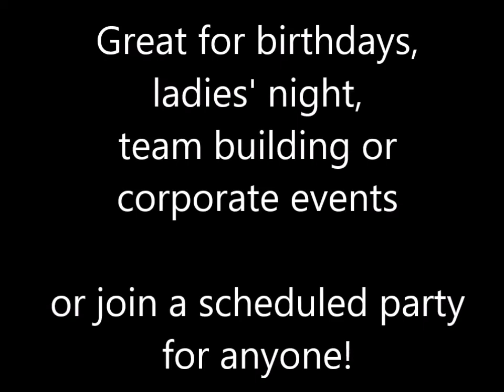Sip and Paint Classes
Sip and Paint classes offered in the Upper Valley of VT and NH with Amy Fortier